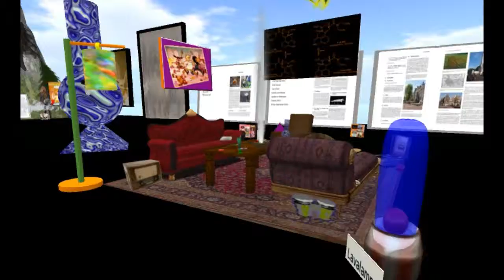SL 70er Jahre Umbau Vision Gallery Ebene Null EG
Die Außenplattform wurde abgebaut und die Bücherinfo-Tafeln ins EG verlegt. Aber es ist noch alles da! :-) Bin mal kurz durchgelaufen nach dem Umbau.